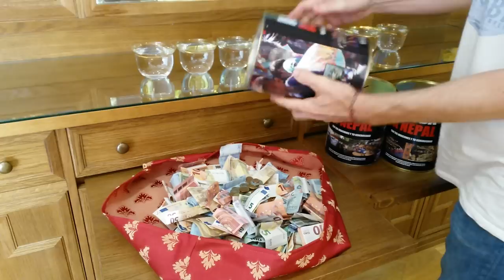Fondo Terremoto de Nepal: Abriendo las latas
Durante el mes de Sakadawa 2015 se recogieron fondos para los damnificados del terremoto de Nepal. ¡Regocijarte!